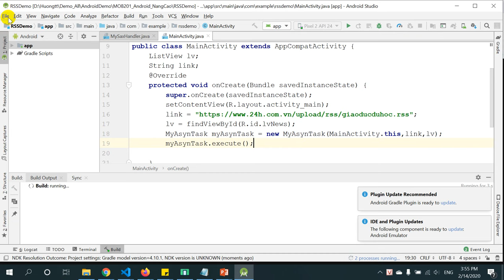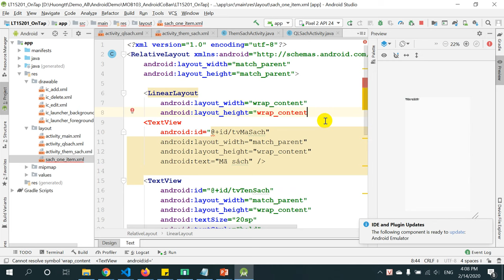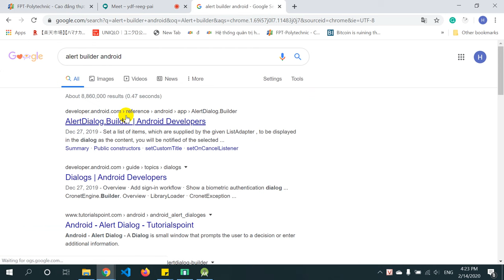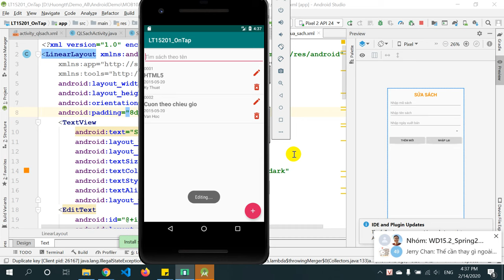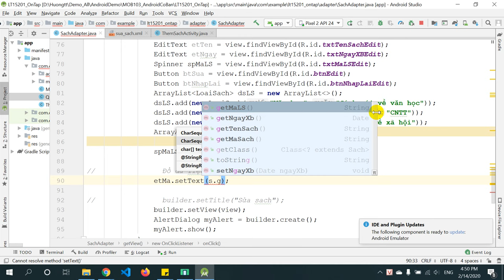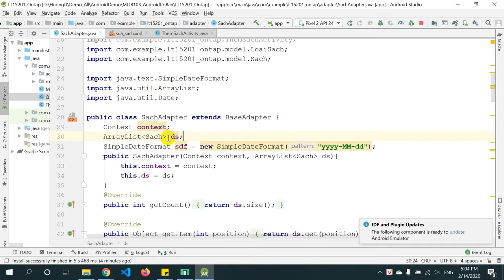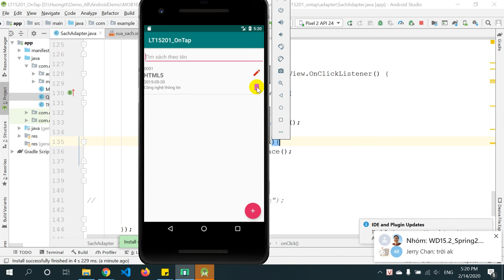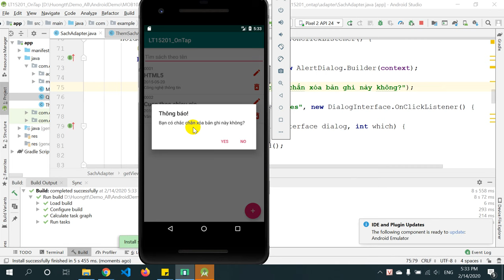Android Cơ bản - part 3